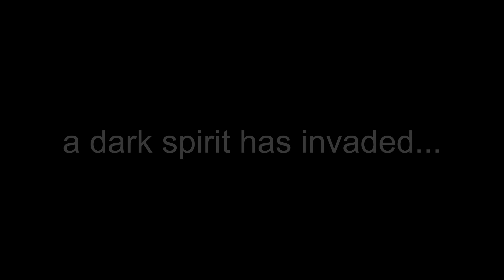Gankers get Bodied!! - ROBLOX Deepwoken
━Links━